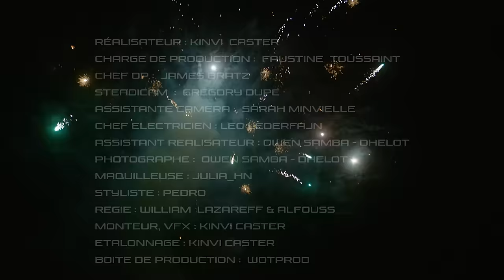DJ Bens, Dadinho, Kofs, RK - Dans la cité (Clip officiel)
Composé par Dj Bens, Claro Beats, Dadinho et Kofs
Clip réalisé par Kinvi
Prod clip : WOT